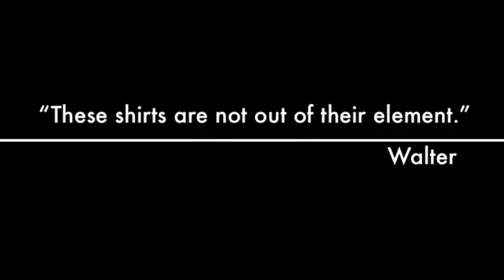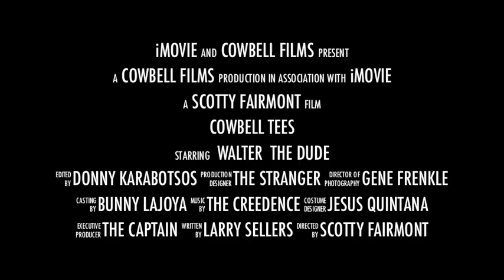Cowbell Tees Lebowski Teaser Trailer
Big Lebowski t-shirt designs - Summer 2011 - from Cowbell Tees.
The Dude, Walter, Abide, Creedence Tape,